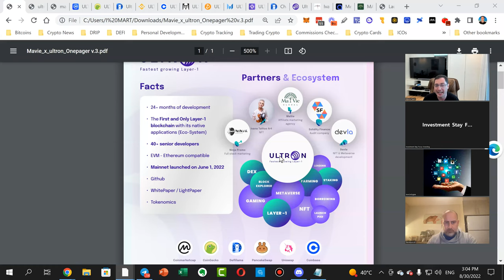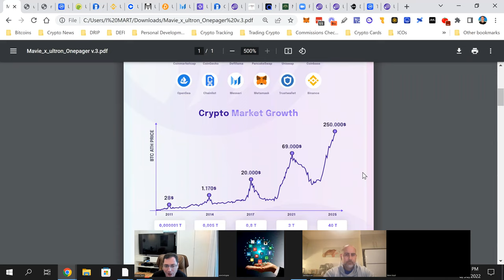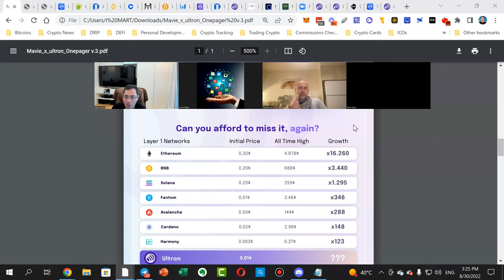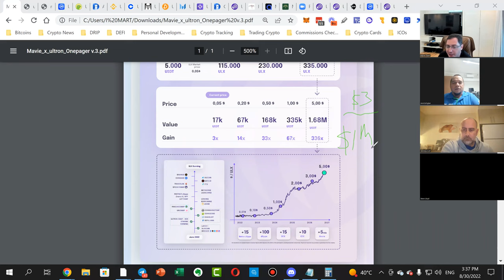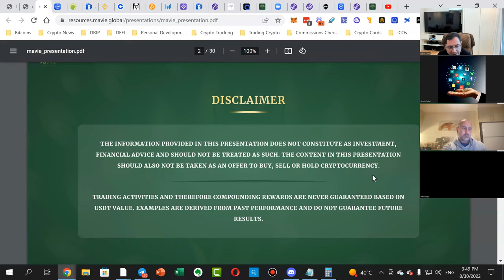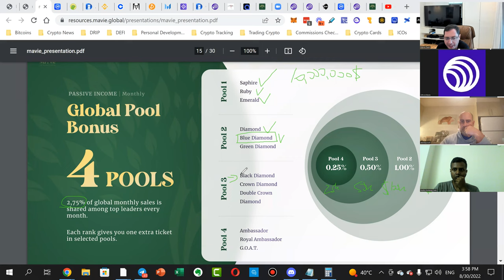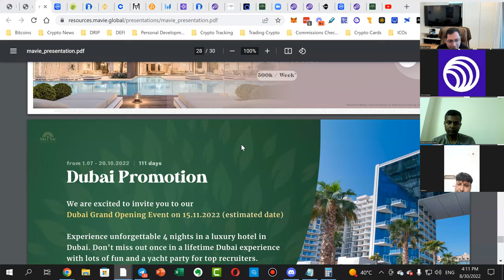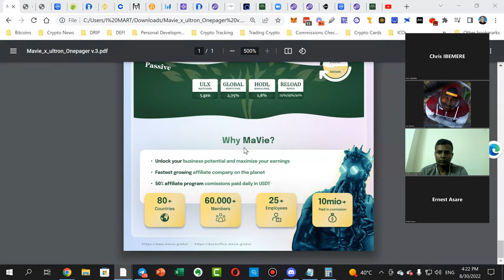Ultron Review How To Get 5 Years Of Rewards With This Layer-1 Blockchain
In this video I'm sharing about the new layer-1 Blockchain that has launched called Ultron on 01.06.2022 and how you can earn 5 years of passive rewards with Ultron.

6. Ultron's Team / GitHub / Main-net

Socials:
Telegram - @vitaliydubinin (All others fake)
Instagram - @vitaliydubinin (All others fake)